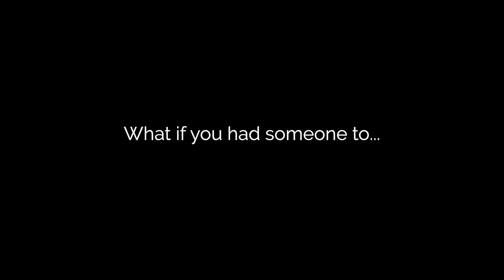Arianne Bellizaire Interiors ClientTestimonial Video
***So many people have asked me this question: "How in the world do you create these videos?!" Yes, I shot and edited each and every one of the videos on this channel! I've been making videos for years, and because I've been asked that question so much, I created a comprehensive course where I teach you how to do it too--step-by-step! If you want to grab the course (where I teach everything from how to write a script to what equipment you need to how to edit AND promote your videos) click this

Clients discuss what it's like to work with Baton Rouge, Louisiana-based interior design firm Arianne Bellizaire Interiors LLC.

Want to learn more about how you and I can work together to decorate YOUR space? Get the details on my S.T.Y.L.E. Academy here: